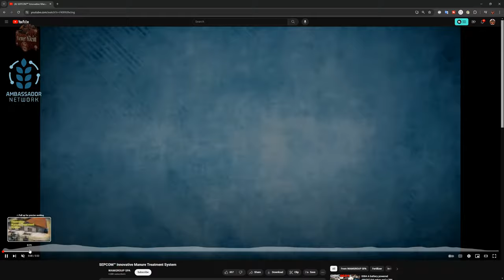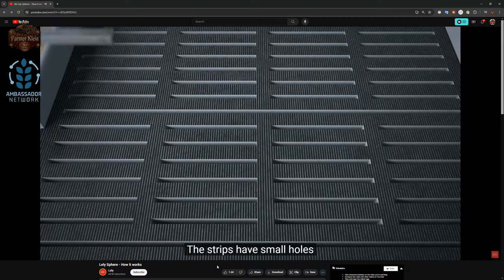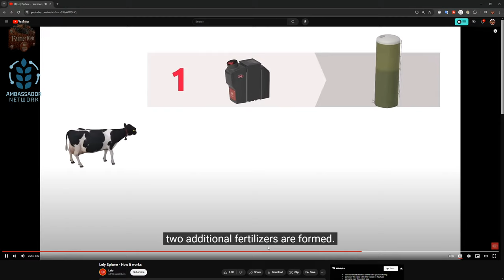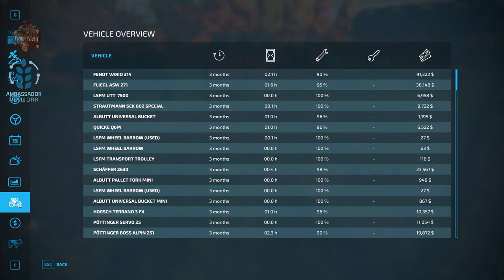Hof Bergmann 1.4 - What a load of bull - Farming Simulator 22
!!! GPortal US Bale Stacking Champion 2023 !!!

Games and Online Game Stores